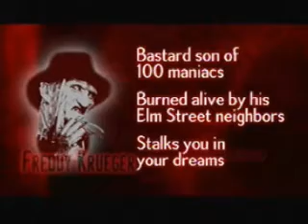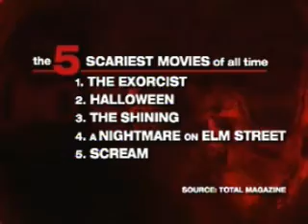Boogeymen: Freddy Krueger